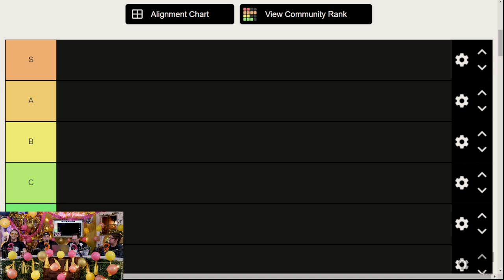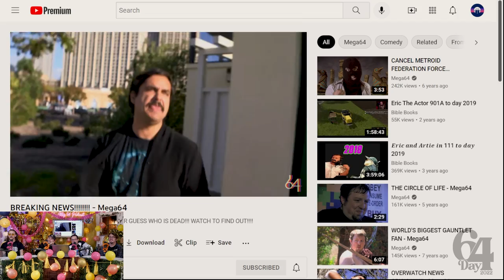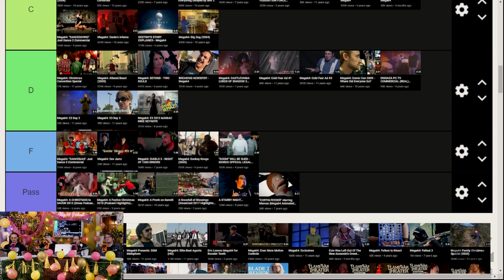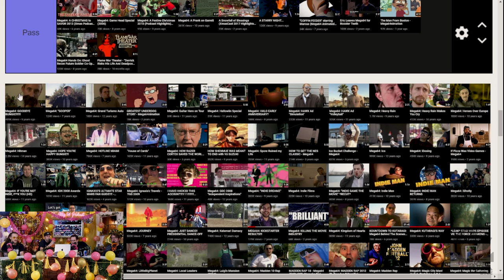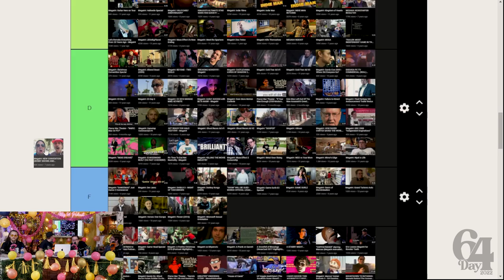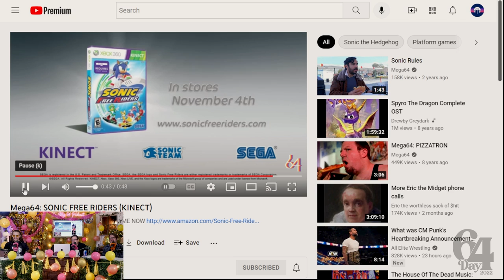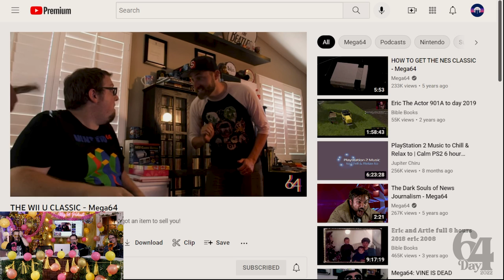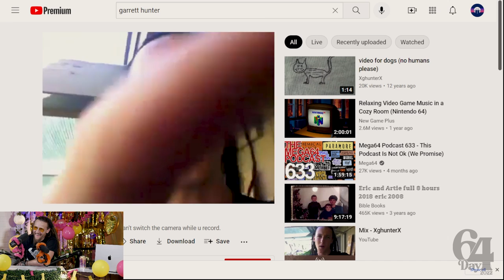The Definitive Tier Ranking of Every Mega64 Video of All Time - Mega64 Day 2022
The Mega64 gang gets together to definitely rank every Mega64 video!